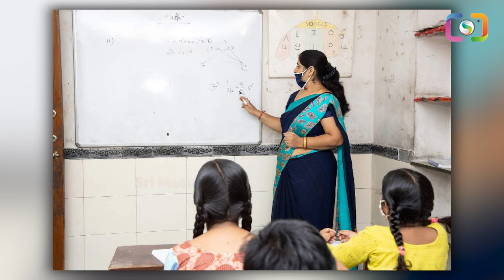వేరు వేరుగ పెళ్ళై విడాకులు తీసుకున్న కలెక్టర్లు ఇద్దరు కలిసి మరో పెళ్లి | Sri Media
WATCH :  వేరు వేరుగ పెళ్ళై విడాకులు తీసుకున్న కలెక్టర్లు ఇద్దరు కలిసి మరో పెళ్లి | Sri Media